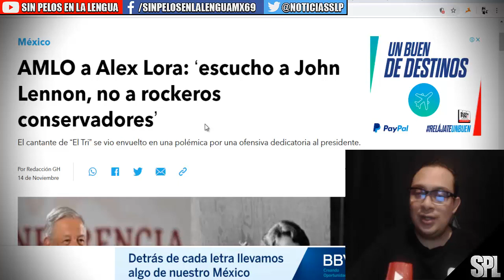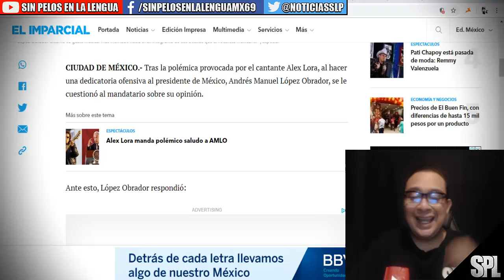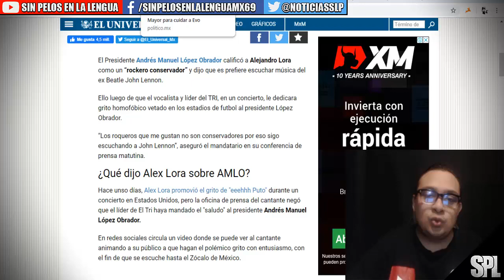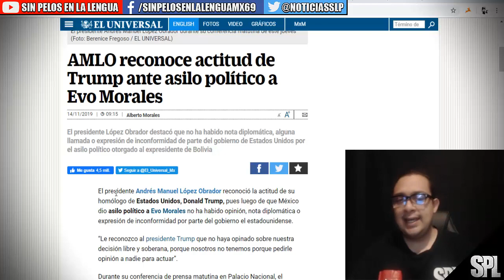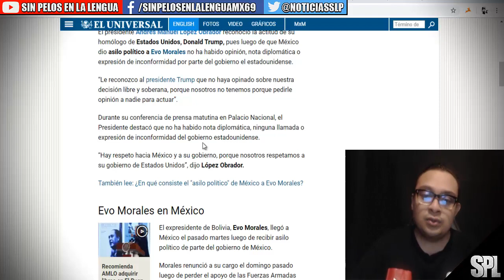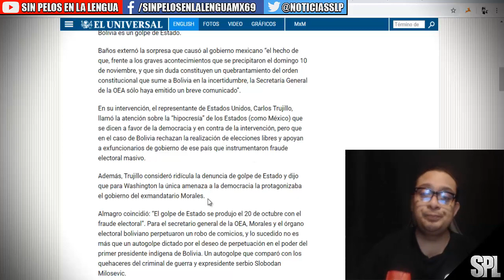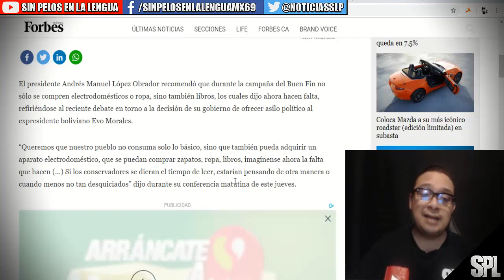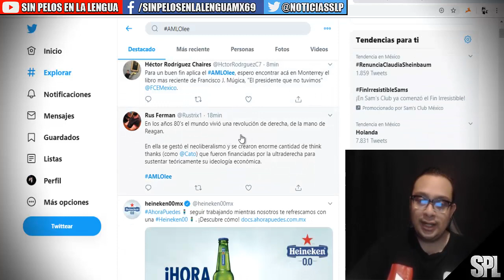México vs EU en la OEA: lee un L1BR0 dice Amlo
El presidente Andrés Manuel López Obrador recomendó que durante la campaña del Buen Fin no sólo se compren electrodomésticos o ropa, sino también libros, los cuales dijo ahora hacen falta, refiriéndose al reciente debate en torno a la decisión de su gobierno de ofrecer asilo político al expresidente boliviano Evo Morales.

“Queremos que nuestro pueblo no consuma solo lo básico, sino que también pueda adquirir un aparato electrodoméstico, que se puedan comprar zapatos, ropa, libros, imagínense ahora la falta que hacen (…) Si los conservadores se dieran el tiempo de leer, estarían pensando de otra manera o cuando menos no tan desquiciados” dijo durante su conferencia matutina de este jueves.

“El hombre que amaba demasiado a los perros”, del escritor cubano Leonardo Padura.

“Es una novela, es una historia novelada del asilo a (León) Trotski. Es espléndido como escritor y es una de las novelas más importantes que se disfruta, son como 800 o mil hojas, pero es un gran libro, es como un Quijote de nuestro tiempo”, resumió el mandatario.

“La historia que viví”, de Gonzalo Martínez Corbalá, embajador de México en Chile cuando ocurrió el golpe de Augusto Pinochet.

“El Buen Fin es para poder comprar varias cosas, o sea, todo lo que se pueda adquirir, comprar, pero bueno, yo recomiendo eso, libros”, apuntó el mandatario.

El mandatario presentó junto a la Concanaco-Servytur el programa Buen Fin 2019, el cual iniciará este viernes 15 de noviembre y concluirá el lunes 18 del mismo mes, con el que se busca reactivar la economía nacional y se prevé una derrama de 118,000 millones de pesos, 5% más que en la edición del año pasado.